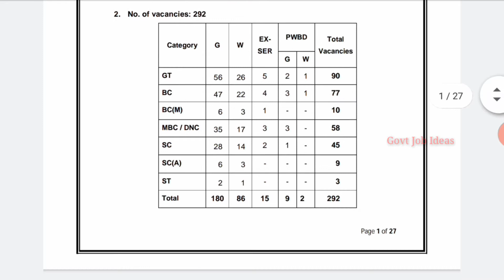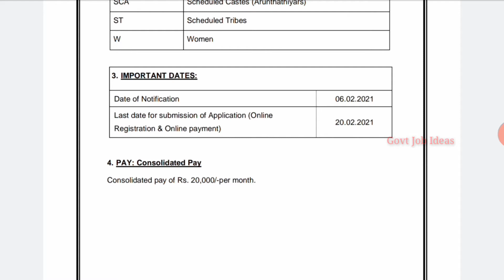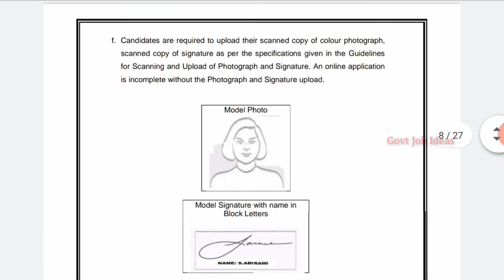தமிழ்நாடு TNMRB வேலைவாய்ப்பு|No Exam|292 Posts|Mark Based Job|Government Job|TAMIL..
தமிழ்நாடு TNMRB வேலைவாய்ப்பு..